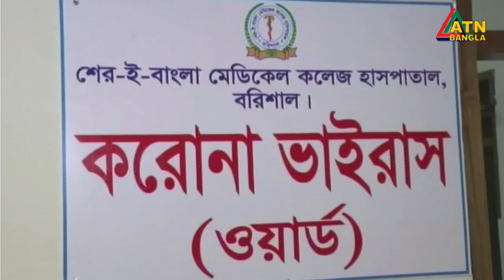এটিএন বাংলা দুপুর ৩ টার সংবাদ। 06.06.2020 | ATN Bangla News at 3 pm